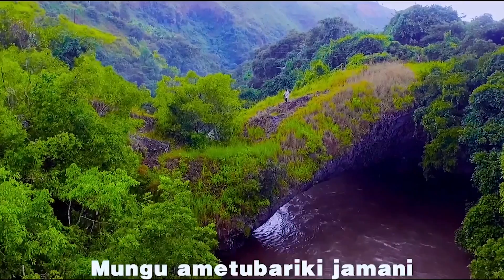EDSON MWASABWITE - MBEYA KYALA ATUSAJILE (MBEYA MUNGU KATUBARIKI) UMEIMBWA KWA KINYAKYUSA.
MBEYA TANZANIA KUZURI, KUNA VIVUTIO VINGI, HUU NI WIMBO WA SHUKRAN, NA MANDHALI NYINGI NILIZO TUMUA KWENYE HUU WIMBO NI ZA MBEYA, ZINAPATIKA MBEYA.